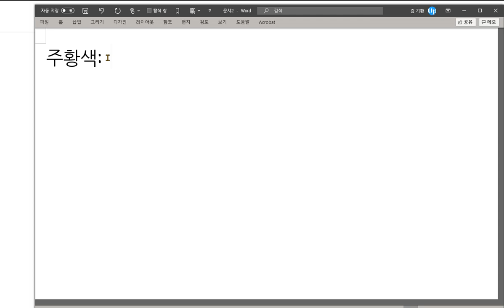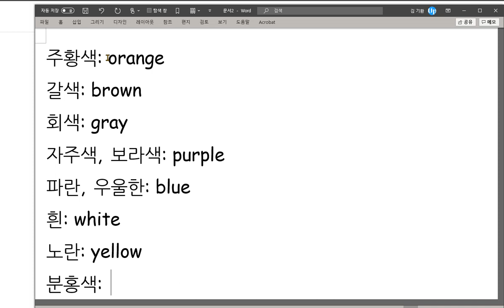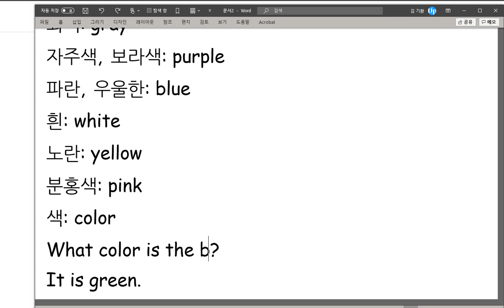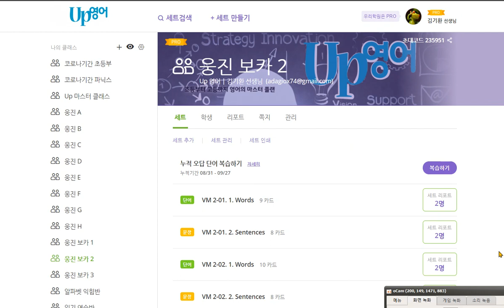김지호 2020 09 29 칭찬 색과 관련된 어휘를 익혔고 색을 물어보는 대화를 익혔습니다